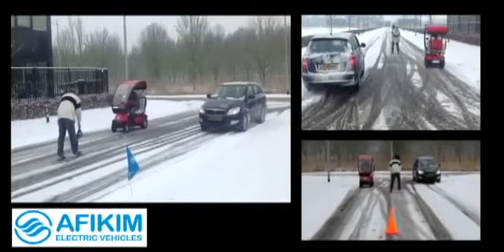Afikim Breeze S4 sprint @ wheel.gr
Το βραβευμένο Breeze S4 της Afikim σε έναν αγώνα επιτάχυνσης, με ένα.. αυτοκίνητο! ποιος λέτε να νικήσει; Διαθέσιμο στη wheel.gr
Afikim's Breeze S4 in an acceleration fight with a .. car! Who will win? Available at wheel.gr